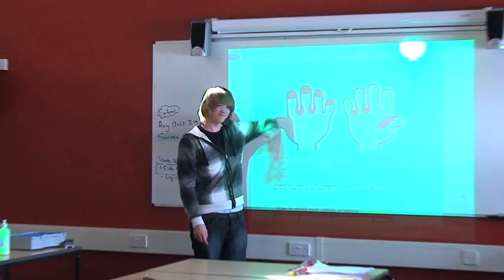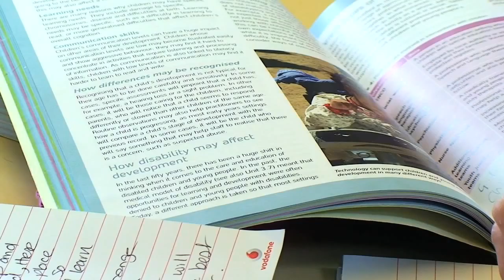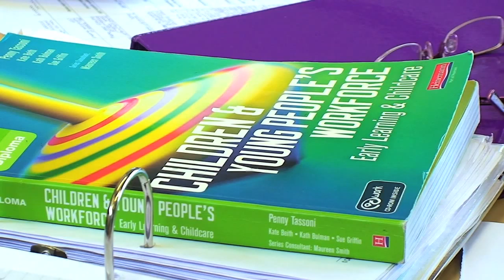3 CRC Care Health Early A